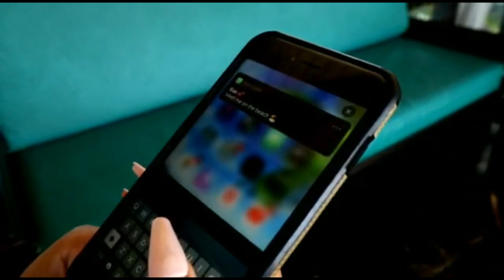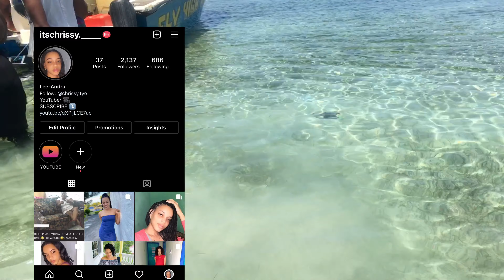WE WENT PARASAILING 🪂 IN NEGRIL, JAMAICA 🇯🇲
Tell a friend to tell a friend and join the family 😊

***Background Music***
Julian Avila - Summer